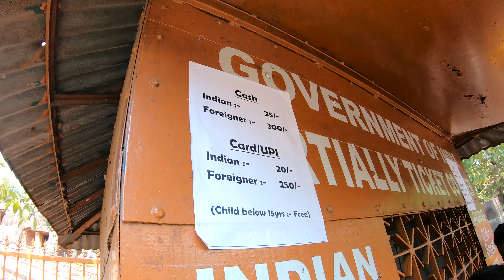পুরিতে সাইড সিন করার আগে এই জিনিস গুলো জেনে রাখুন TRAVEL VLOG SECRETS!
This vlog is all about পুরিতে সাইড সিন করার আগে এই জিনিস গুলো জেনে রাখুন TRAVEL VLOG SECRETS!. watch vlog to know more.

Riding & Bike accessories :
Back Pack
Riding Pants
Helmet Intercom

Bike modification acceseris :
Side vent
DB Visor
LED head lamp
led strip DRL
Red Blue Flashing LED
Razor Mask
Canard Winglet
Side indicator
Clutch and Brake Levers
Back indicator
Side Mirrors
Engine oil
Saddle Stay
Top Box

My vlogging setup:
External mic
Action Camera
Gopro mic adupter